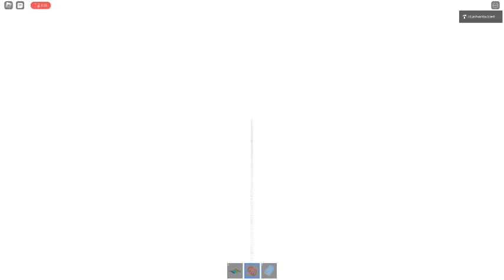Ceiling Fan 11293 In Toucan Fan's Haunted Fan Land